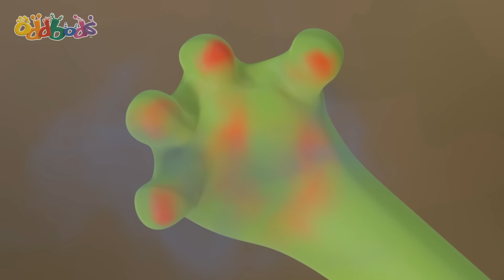La Ducha | Caricaturas | Videos Graciosos Para Niños | Oddbods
Zee está dispuesto a ducharse... cuando le conviene.

🔥 ¡Ve más Oddbods! 🔥

¡Bienvenido al divertido y colorido mundo de Oddbods! Conoce a tus nuevos 7 amigos arcoíris peludos: Fuse, Newt, Pogo, Bubbles, Jeff, Zee y Slick mientras se ríen, engañan y tropiezan en su camino por la vida. Únete a las divertidas aventuras de dibujos animados para niños con nuevos episodios completos de Oddbods cada semana, mientras preparan nuevas recetas, persiguen a los adorables pequeños Oddbods, van al médico, se cepillan los dientes en el dentista, van de compras y se disfrazan como Monstruos de Fiesta para Halloween. ¡La vida siempre es colorida en Oddsville!

Los 7 ODDBODS:
Fuse ❤️ rojo - músculos fuertes, voluntad fuerte
Bubbles 💛 amarillo - inteligente, ama la ciencia y el descubrimiento
Newt 💗 rosa - cariñoso y dulce
Zee 💚 verde - ama comer y dormir
Slick 🧡 naranja - un gato genial, ama las fiestas
Jeff 💜 morado - ama la limpieza y ser ordenado
Pogo 💙 azul - juguetón, ama hacer trucos

¿Quién es tu personaje favorito de Oddbods?

00:00 Shower
00:55 The Curse of the Three Eyed Frog
07:54 The Golden Ticket
14:52 Robodd Wars
21:33 Standing Tall
28:32 Bumble Bubbles
35:30 Egg on my Face
42:29 Phoning It In
49:27 Egg Hunt
56:25 Your Move Jeff
1:03:24 Jarring
1:10:22 Mr Snuffles
1:17:21 A Good Heart
1:24:19 Unbearable
1:31:17 Bearly A Friend
1:38:16 It's My Party
1:45:15 Brains vs Beaks